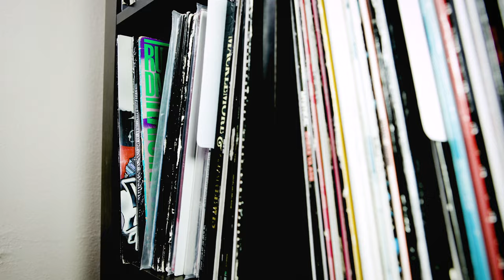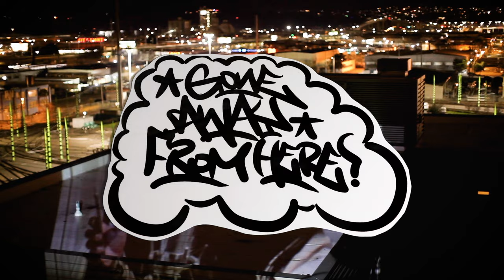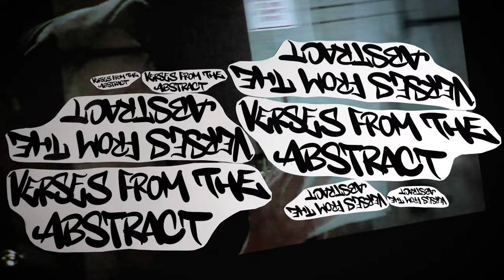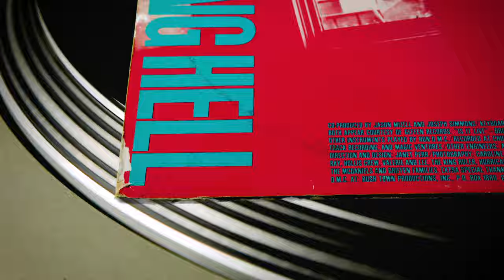King Khazm "Gone Away From Here" ft. Abstract Rude, Moka Only & Myka 9 (Official Video)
King Khazm "Gone Away From Here" ft. Abstract Rude, Moka Only and Myka 9. Produced by Third Eye Bling. Shot by Will Lemke and Georgio Brown. Letters by Ryan Fifth. Directed by Will Lemke.

From the album "Return of a MAD" via Fresh Chopped Beats / MADK Productions! Available at the following:
Amazon Music